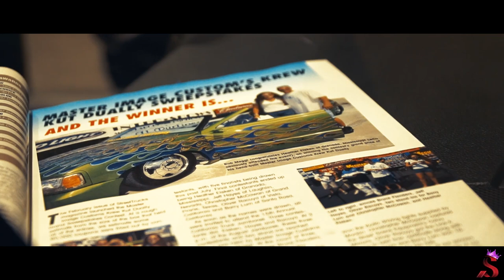KREW-KUT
The man that started Acrophobia 20 years ago, David Shulman. Decided after Gas Monkey found and restored Krew-Kut that he had to have it. He flew into Dallas and picked up Krew-Kut and drove through 3 rain storms were it resided at Scrapin The Coast car show in Biloxi, Mississippi for the weekend. It was amazing to see it in person.